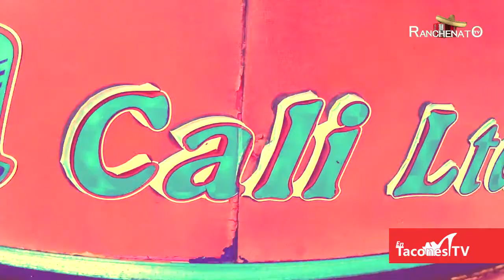Entrevista a Jacobo Velez "El Callegüeso" - En Tacones Tv